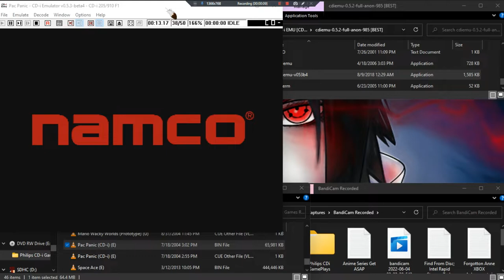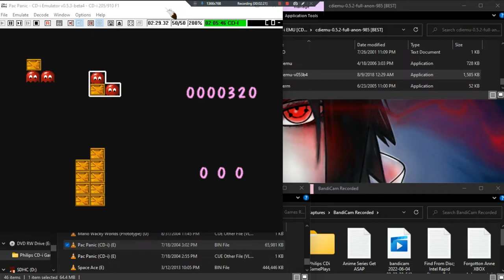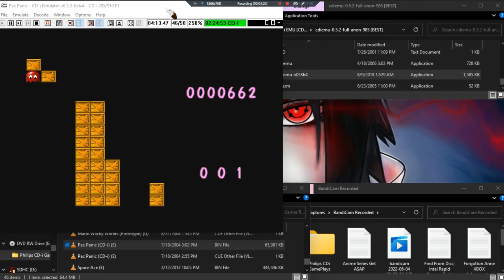Pac Panic •E• ~ GamePlay ~ OP&Gaming ~ CDi ~ 1080pᴴᴰ ~ 2022 ~ W11